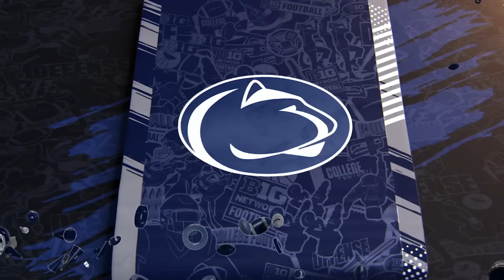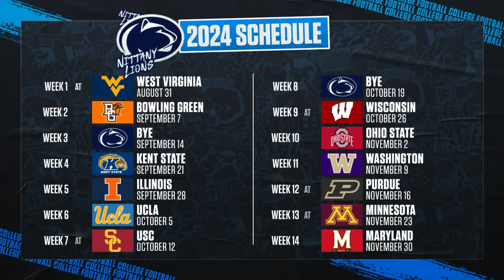2024 Blue-White Spring Game | Penn State Football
Get your first look at the 2024 Penn State football team as they take the field for their annual spring game.